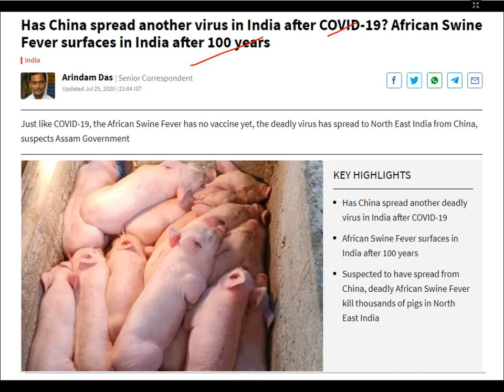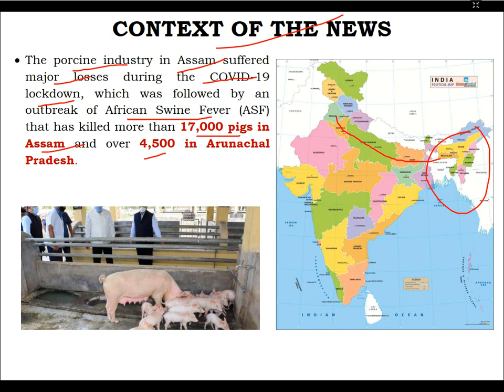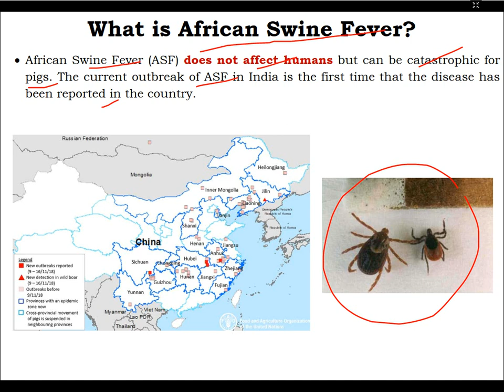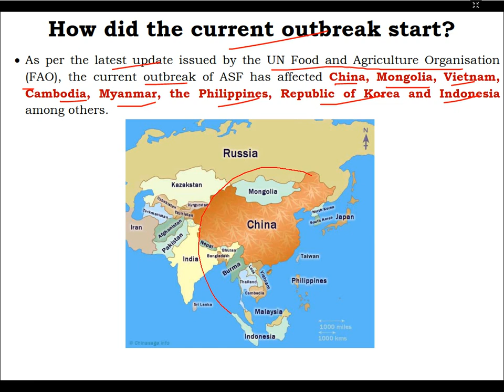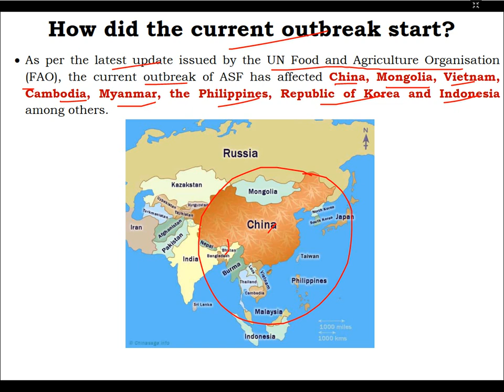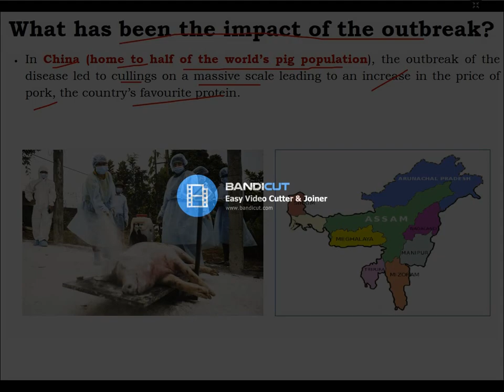What is African Swine Fever that has hit Assam after China ? UPSC IAS 2020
The porcine industry in Assam suffered major losses during the COVID-19 lockdown, which was followed by an outbreak of African Swine Fever (ASF) that has killed more than 17,000 pigs in Assam and over 4,500 in Arunachal Pradesh.

Assam has also opposed the Centre’s recent decision to transport pigs from Punjab and Haryana to the Northeast, maintaining that the free movement of pigs from outside the state will undermine the steps taken to control the spread of the disease so far.

What is African Swine Fever?
African Swine Fever (ASF) does not affect humans but can be catastrophic for pigs. The current outbreak of ASF in India is the first time that the disease has been reported in the country. In September 2019, the outbreak of the disease swept through pig populations in China — which is the largest exporter and consumer of pork — leading to large-scale cullings. As a result, the prices of pork shot up by over 50 per cent in the country over pre-outbreak levels.